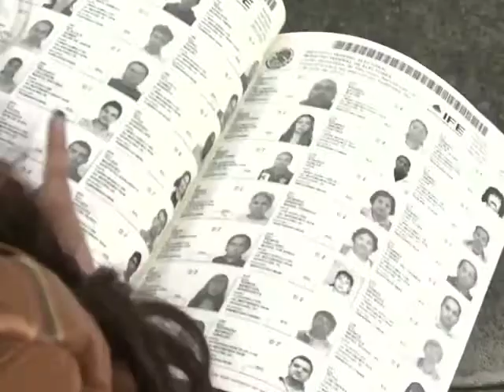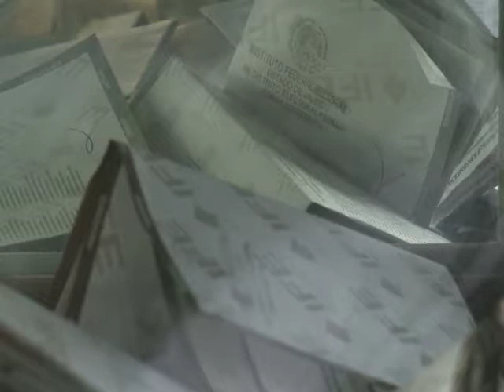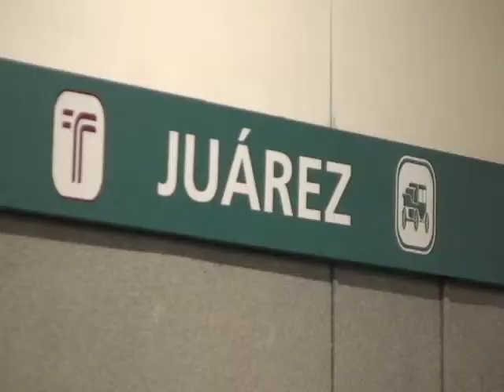En privado con Jaime Barrera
El nuevo secretario de Gobierno Roberto López Lara asegura que nunca levantó la mano para que el gobernador Aristóteles Sandoval lo considerara para sustituir a Arturo Zamora.